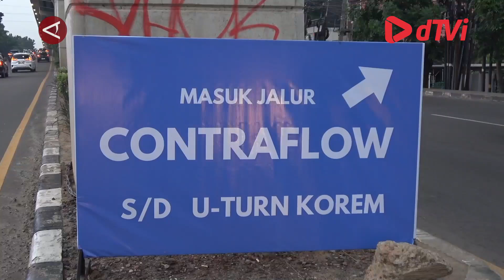Uji coba Contraflow untuk urai kemacetan di Palembang